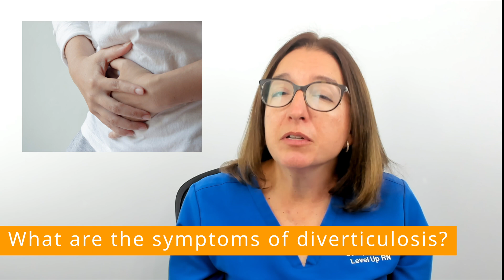Diverticulosis & Diverticulitis: Symptoms & Treatments - Ask A Nurse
In this episode of Ask A Nurse - Diverticulosis & Diverticulitis,  Registered Nurse Cathy Parkes BSN, RN, CWCN, PHN covers diverticular disease (i.e., diverticulosis and diverticulitis). She explains what diverticulosis is, what risk factors make an individual at higher risk for diverticulosis, and the symptoms of diverticulosis. She then explains what diverticulitis is and discusses the symptoms and complications of diverticulitis. Cathy then discusses the diagnosis of diverticular disease, how it is treated, and how to avoid diverticulitis.

Level Up RN’s Ask a Nurse video series was designed to help individuals around the world better understand common medical conditions, tests, and treatments from our team of registered nurses. Our goal is to provide  helpful, easy-to-understand healthcare information to help viewers improve their health-related knowledge. This helps individuals advocate for themselves or their family members to obtain the best possible care from their healthcare providers!

🌟 We want to hear from YOU! to submit your topic request, or just add your request in the comments!

This series can also be a resource for nurses, nursing students, or other medical professionals to provide informative and easy-to-understand healthcare teaching for their patients. Together we can: Learn. Lead. Level Up.

All information presented in this series is provided by board registered nurses and is backed up by peer-reviewed evidence and evidence-based practice. Always seek the advice of a qualified health provider with any question you may have regarding a medical condition

00:00 What to expect in this episode of Ask A Nurse

00:18 What is diverticulosis?
1:08 What are the symptoms of diverticulosis?
1:22 What is diverticulitis?
2:01 What are the symptoms of diverticulitis?
2:17 What are complications of diverticulitis?
2:54 How is diverticular disease diagnosed?
3:16 How is diverticular disease treated?
4:54 How can I prevent diverticulitis?

Want more content like this or looking for study resources to help you master nursing school? Check out:

🗂️ Our Ultimate Nursing School Survival Kit is your #1⃣ resource to get through nursing school and to pass the NCLEX. Whether you're just starting school or you’re already prepping for the NCLEX, this bundle of flashcards is the best you can buy.